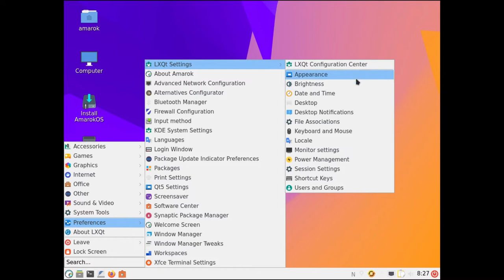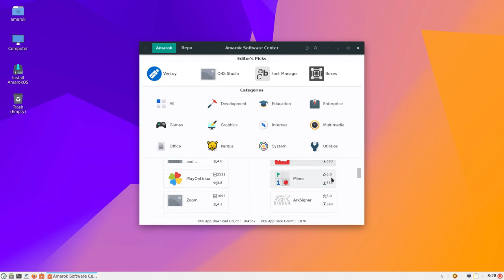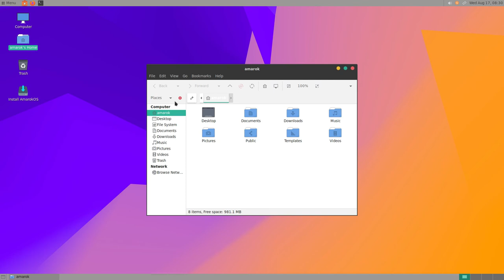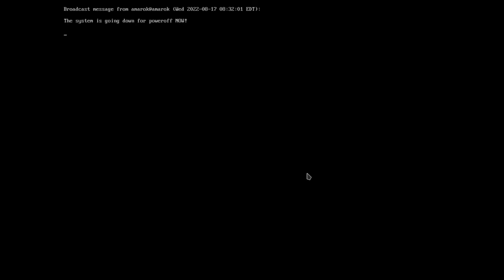Amarok Linux 22.08 • Quick walk-through • os.watch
Quick walk-through on Amarok Linux 22.08 Linux distribution.